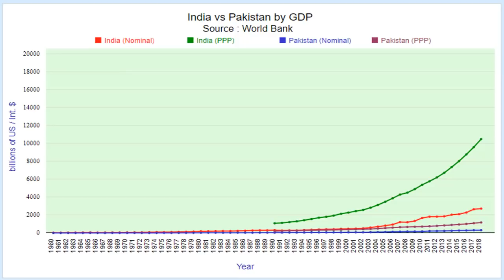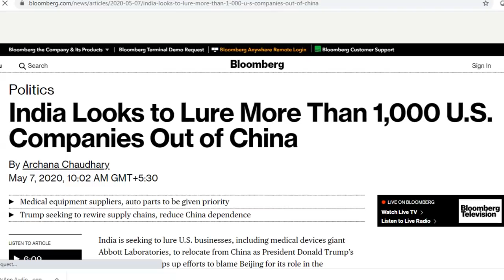Superpower II|| Pakistan India News Online |Pak media on India latest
Links of other Videos of Mine :

1.. श्री राम और हनुमान जी से सीखे सफलता के तीन सूत्र |3 Mantras of Success - RamcharitManas |Life lesson

Category